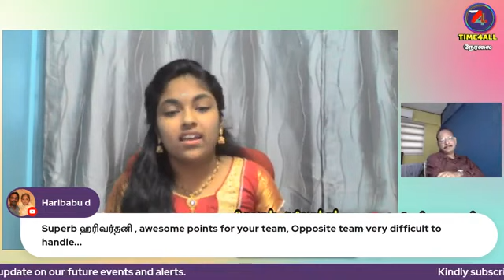TIME4ALL சிறப்புப் பட்டிமன்றம் - உறவுகள் முறிவதற்குப் பெரிதும் காரணம்... பிடிவாதமே! எதிர்வாதமே!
TIME4ALL சிறப்புப் பட்டிமன்றம் - உறவுகள் முறிவதற்குப் பெரிதும் காரணம்... பிடிவாதமே! எதிர்வாதமே! (Non profitable channel)